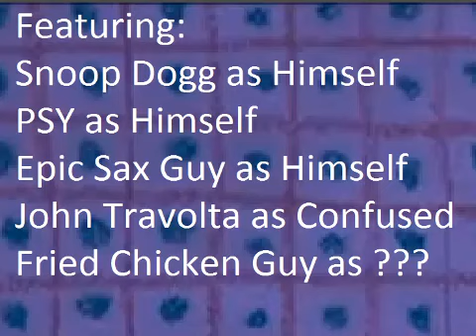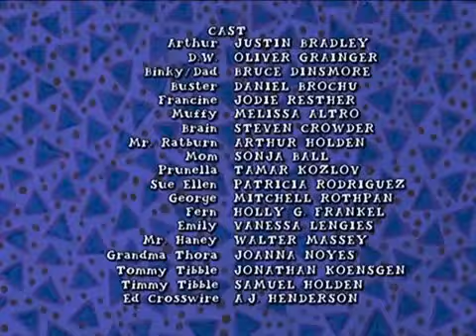YTP- Arthur's Prerecorded Fake Music Festival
0:00 Buster Jam: Fight The Power
1:01 Arthur and Friends: Straight Outta Compton
3:34 U Stink: Superstition
6:10 The Brain reads Twilight and tries to kill himself
7:05 Grandma Thora's Killing Spree
7:34 Mr. Ratburn: Homework/Credits